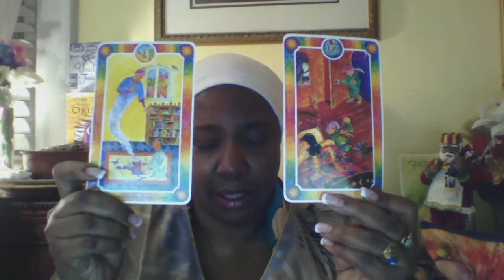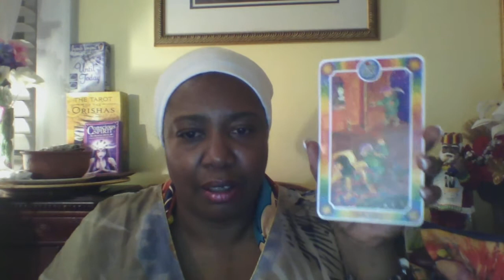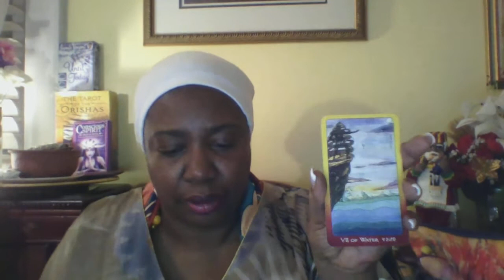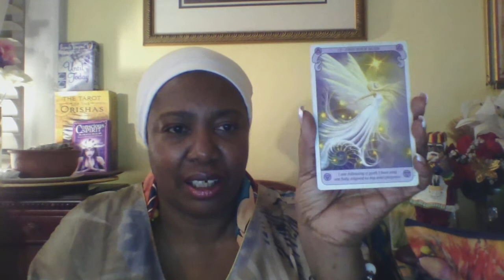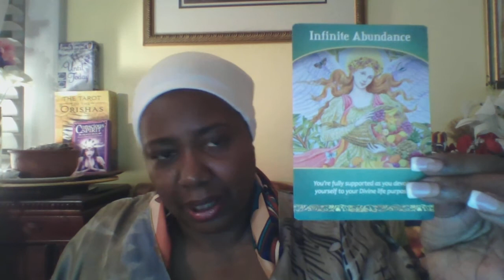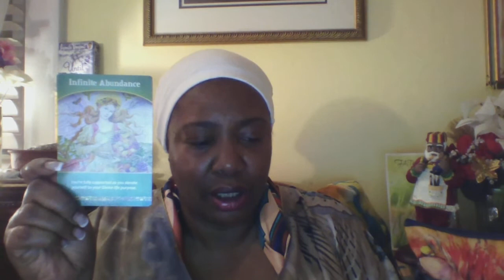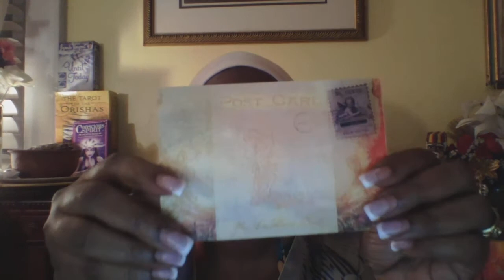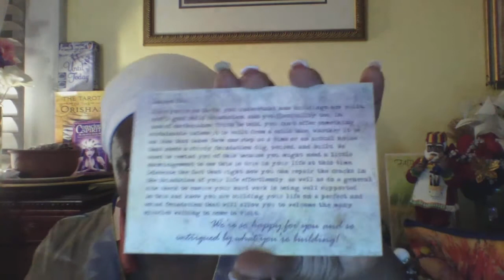General Energies 2018: VIRGO AMEN! ALAFIA! ASE ! PEACE!